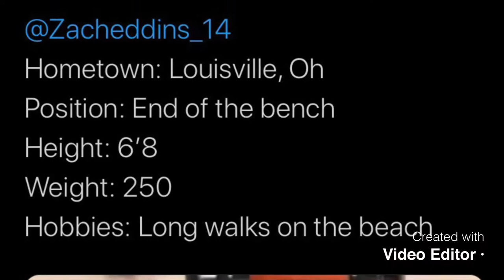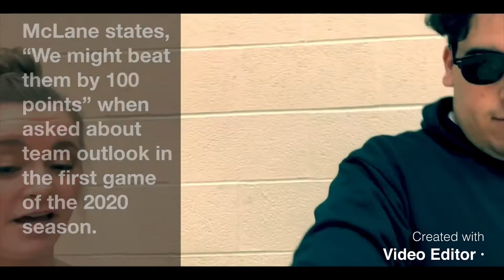LA CLAPPERS RECAP